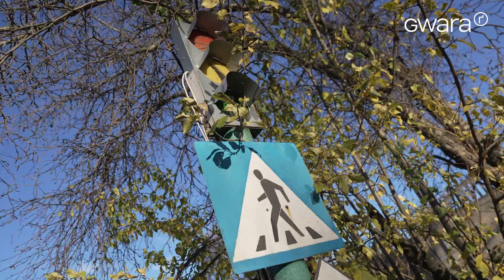«Ти отримав назад волю»: селище Великий Бурлук після окупації | Ґвара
Великий Бурлук на Харківщині знаходиться за 30 кілометрів від кордону з Росією. Селище перебувало в окупації сім місяців — з першого дня повномасштабного вторгнення. 11 вересня 2022 року українські військові звільнили цей населений пункт у ході Слобожанського контрнаступу.

Журналісти Ґвари відвідали Великий Бурлук, аби дізнатися, як тут живуть люди через рік після деокупації та з якими викликами вони стикаються зараз.

Ми поспілкувалися з селянами про часи окупації, їх емоції та думки.

Автори — Гнат Голик, Денис Клименко
Оператори - Гнат Голик, Денис Клименко
Монтаж — Гнат Голик

Ґвара – це медіаплатформа з Харкова. Для нас найважливіше це люди та їх історії. Наші репортажі присвячені деокупованим селищам Харківщини, воєнним злочинам росіян та винахідливим українцям, які по-різному допомагають Україні перемогти у цій війні.